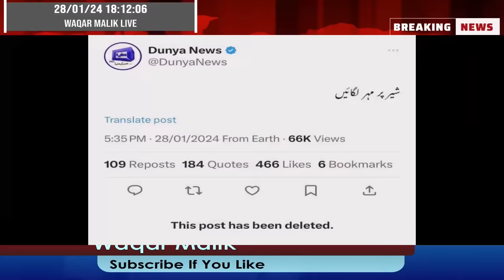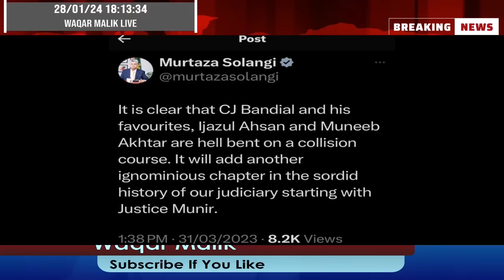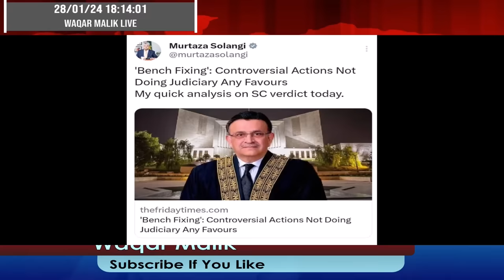**Fear Of Imran Khan**Na Maloom Afraad Attack Women & Chidren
**Fear Of Imran Khan**Na Maloom Afraad Attack Women & Children || PMLN And Enablers Caught red Handed